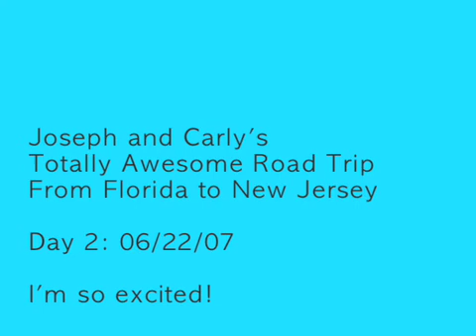Joseph and Carly's Road Trip 2k7 - Day 2, Part 8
On June 21-22, 2007, my friend Joseph and I drove from Florida to New Jersey. These are videos from the trip and are part of our trip diary, available